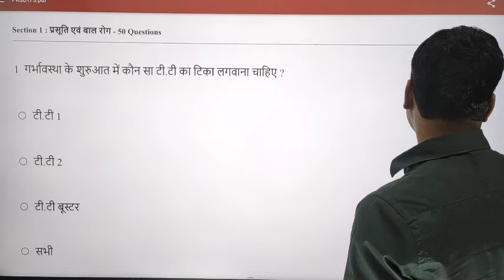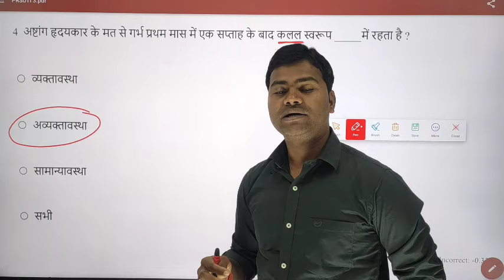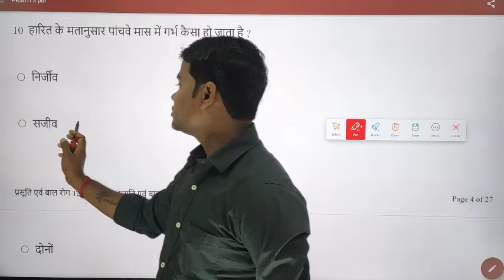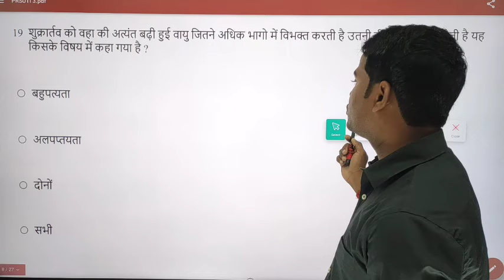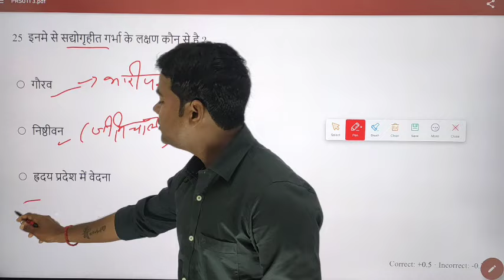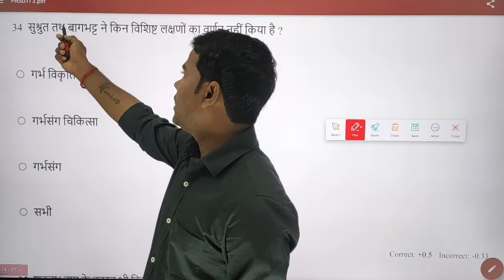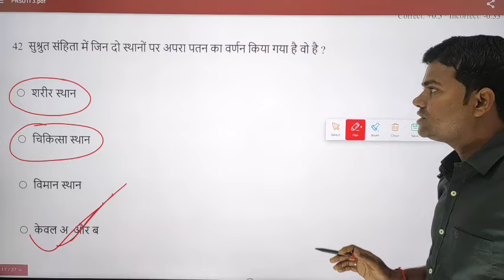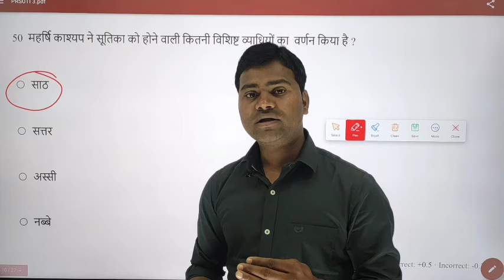uppsc ayurved staff nurse bharti || prasuti test series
आप सभी आयुर्वेद स्टाफ नर्स को प्रसूति से 50 MCQ की टेस्ट SERIES दे दी गयी है ,
बाकी की क्लास और टेस्ट सीरीज के लिए आज ही AyurBhaskar app पर क्लास ज्वाइन करे |

पुरी क्लास के लिए AyurBhaskar App पर login करे या
बेबसाइट पर जाकर अपने कोर्स की क्लास परचेज करके पढाई शुरू करे।

हमसे जुड़े...